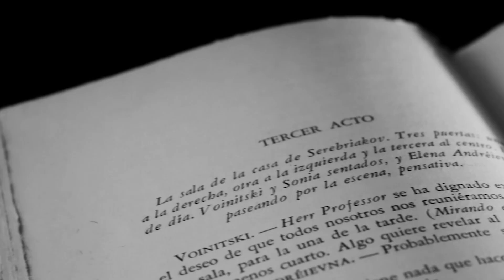Reseña de "La naturaleza como oráculo"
Este es un libro de desnudez. La autora, a medida que avanzan los capítulos, realiza un estriptis de ropajes mentales innecesarios, lastres comunes en nuestra sociedad que nos impiden avanzar. Expone cómo, a lo largo de treinta años, ha ido liberándose de estas cargas con un método muy simple: recorrer senderos a pie en silencio, sola o en grupo. Los caminos exteriores que nos presenta resultarán conocidos al lector y, sin embargo, el verdadero camino que aquí leemos es interior: el encuentro con lo que resulta esencial en la vida, que la autora muestra sin pudor alguno.

El relato solo es un ejemplo humano y actual de una mujer que ha recorrido —y recorre— ese camino y que acompaña a otros a iniciarlo y mantenerlo. Justo por eso, por ejemplificado en su persona y en su profesión, abre una posibilidad al lector y amplía su perspectiva.

Quien anhele acercarse a lo que necesita y liberar su día a día puede encontrar inspiración en este pequeño relato lleno de vulnerabilidad humana y de sabia invitación a la acción.